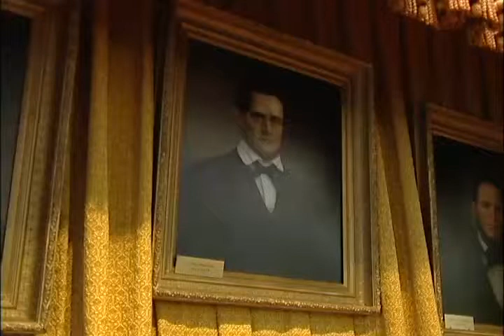Presentation of the Texas Supreme Court Narrative History book to the Court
Presentation of Jim Haley's landmark book, "The Texas Supreme Court: A Narrative History, 1836–1986," to a special session of the Texas Supreme Court.

On February 11, 2013, and for the first time since 1959, the Texas Supreme Court convened in its former courtroom located in the northern wing of the third floor of the Texas Capitol.

The Court held this special session to commemorate and receive the first book solely dedicated to its history to be published in nearly a century—since 1917. The occasion also marked the first time a webcast had originated from the historic courtroom.